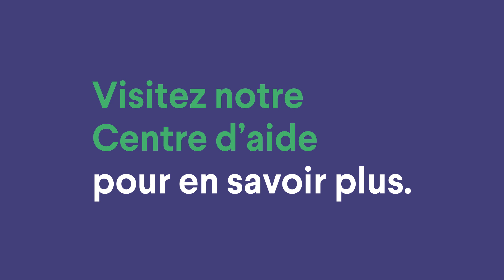Comment échanger avec soin sur Kijiji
Lorsque vous effectuez une transaction, il est important de suivre ces conseils et de visiter notre Centre d’aide avant votre rencontre pour obtenir plus d’informations.

Téléchargez l’application Kijiji ou visitez Kijiji pour parcourir les annonces maintenant

Publiez une annonce et faites de l’argent aujourd’hui de votre maison